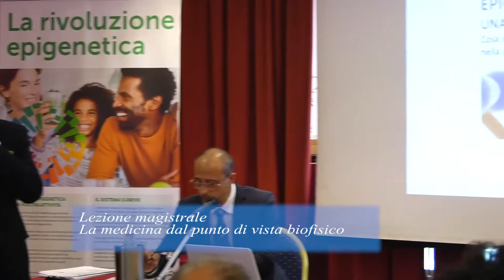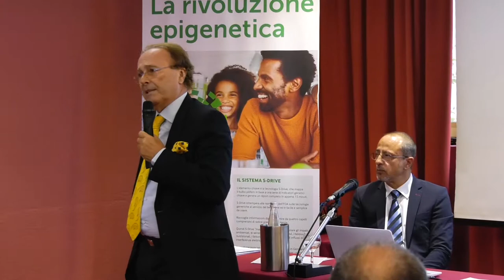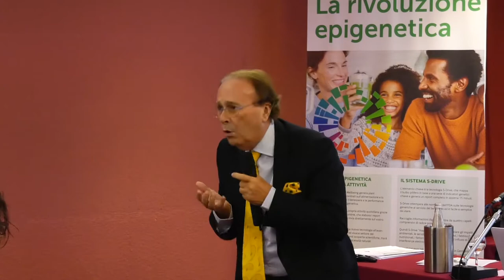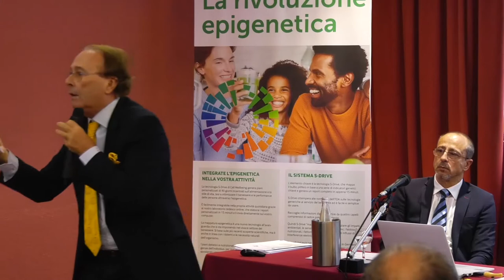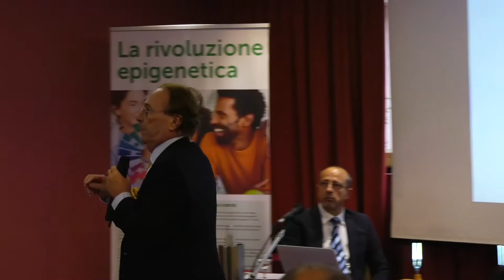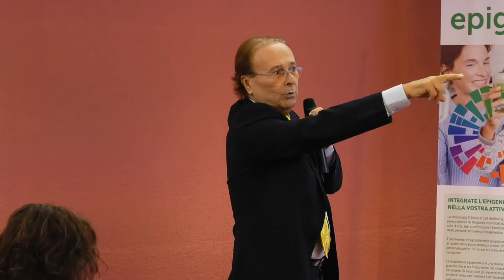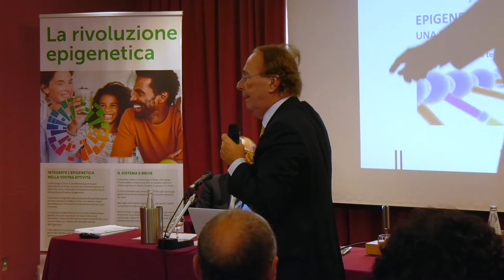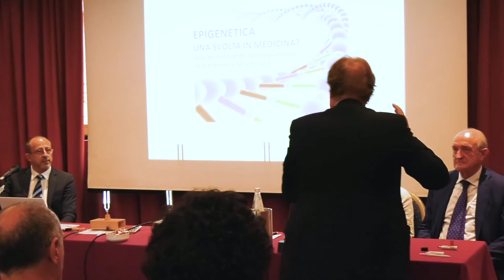Domenica 30 settembre 2018 - Milano - Nutrizione - Genetica - Epigenetica